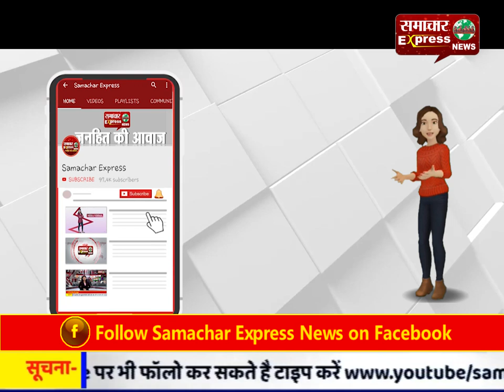हिमाचल बीजेपी नेता का हास्यास्पद बयान - ‘जयराम सरकार की वजह से हो रही अच्छी बर्फबारी’